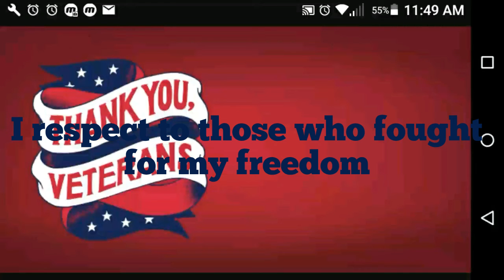To all of the veterans